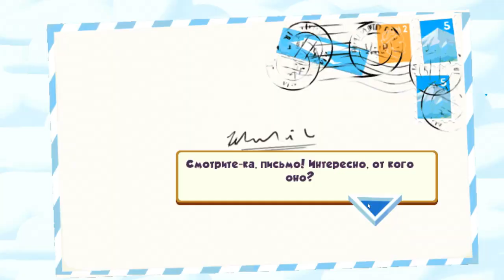Green Farm 3 Gameplay (Random Game #2)